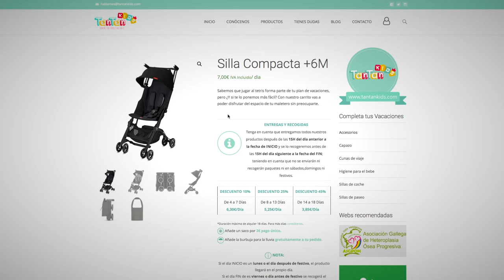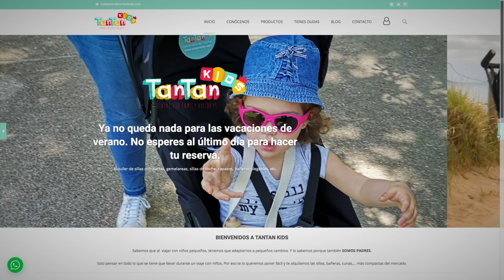Cómo alquilar tu silla de paseo ligera para las próximas vacaciones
Con Tan Tan Kids es muy fácil alquilar productos de puericultura para que no tengas que ir cargado en tus vacaciones. Si tu coche tiene un maletero pequeño, olvídate de hacer el tetris con las maletas.
Alquila lo que necesitas, disfrútalo y devuélvelo cuando acabes. Un mensajero se encargará de recogerlo para que tú sólo tengas que preocuparte de disfrutar.
En Tan Tan Kids tienes desde sillas de paseo GB (las más compactas y ligeras del mercado) hasta bañeras, sillas gemelares y cunas de viaje entre otras cosas.